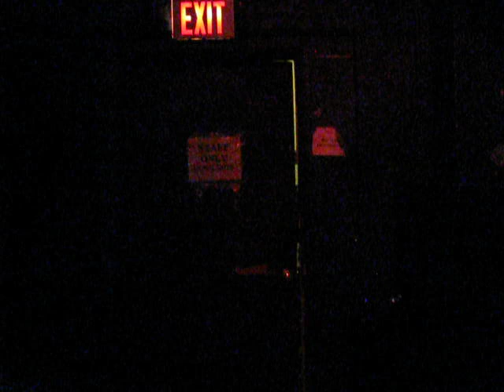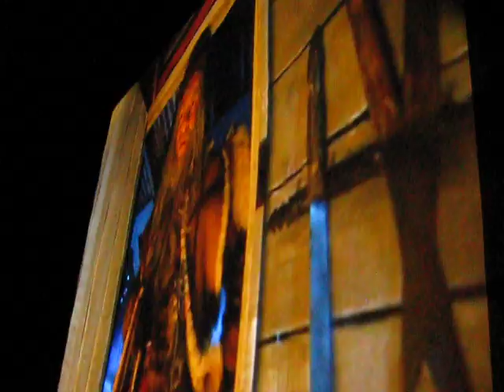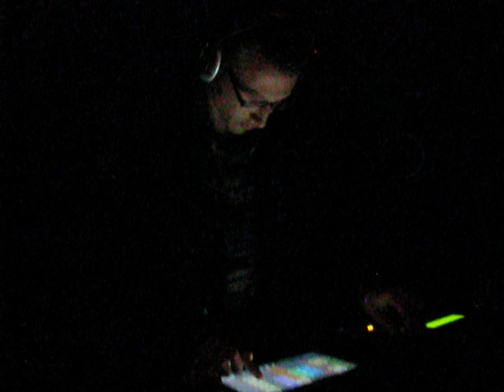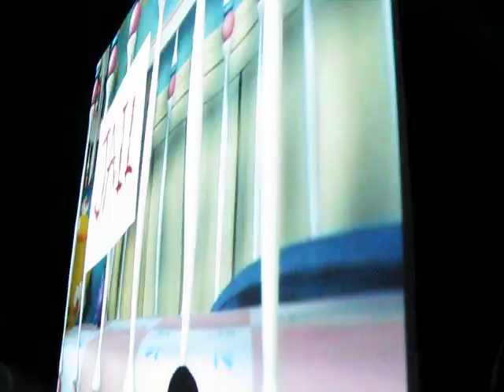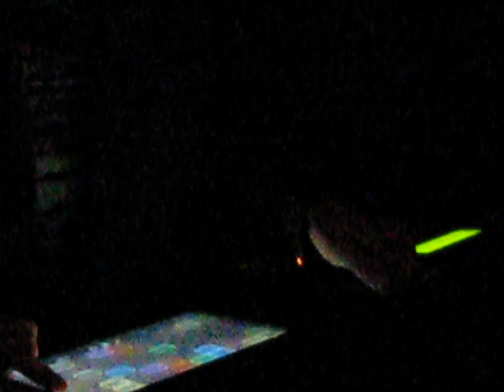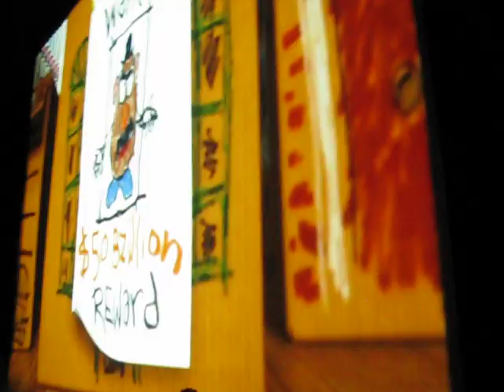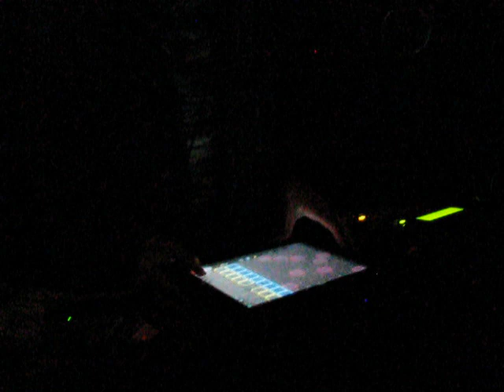Pogo Live at the Black Cat DC - Mighty Woosh / Toyz Noise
March 2nd, 2011, Pogo was at the Black Cat! Amazing concert! Up close and everything!

@2:30 Mighty Woosh (The Mighty Boosh)

Sorry for my movements, I was really into the beat.

The concert was fantastic, one got swept into the music, unknowingly and effortlessly.